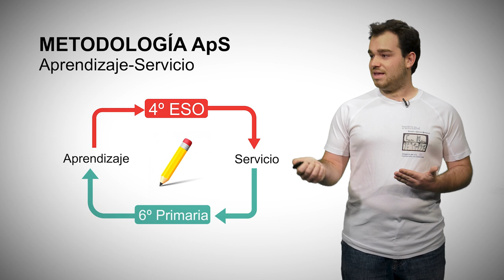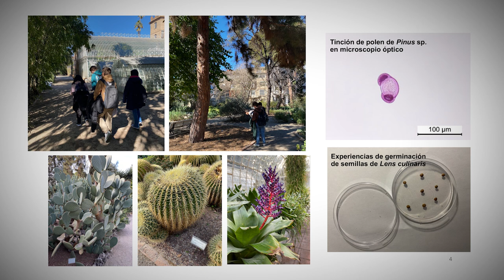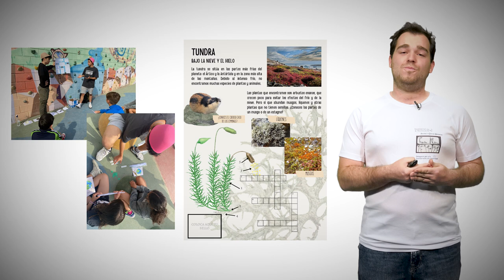Los biomas: Un viaje alrededor del mundo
Autor principal: Kevin Iborra Linares

Este Trabajo Fin de Grado forma parte de los “Projectes Natura”, proyectos de innovación educativa de la Facultat de Ciències Biològiques, cuyo objetivo es el diseño, planificación y puesta en marcha de una propuesta educativa orientada en este caso a introducir conceptos básicos sobre botánica en etapas educativas preuniversitarias. La interacción entre el suelo, plantas y animales en función de la latitud, temperatura, precipitaciones, y altitud definen los biomas, que pueden ser terrestres o acuáticos. Más concretamente, este proyecto se centra en el estudio de las adaptaciones de la vegetación en los biomas terrestres en un viaje alrededor del mundo. Para ello, el alumnado de secundaria mediante dinámicas didácticas interactivas, prácticas de laboratorio y recorridos por jardines urbanos y El Jardí Botànic; tiene como finalidad elaborar murales en los que se reflejen los factores abióticos de cada bioma y también las adaptaciones de las plantas y otros organismos. Por último, estos murales serán expuestos por los alumnos de secundaria, junto a juegos y actividades, a primaria en una feria en la que estos últimos realizarán una vuelta al mundo reconociendo la vegetación de cada bioma.